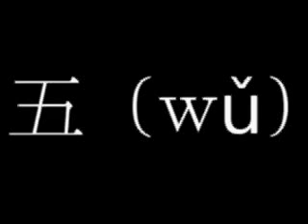خمسة WMV V9 تعلم الصينية بالعربية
الصينية ليست واحدة من لغاتي السبع على ترخيص الإرشاد السياحي، ولم يسبق لي أن تعاملت معها بالبكالوريوس أو الليسانس أو الماجستير أو الدكتوراة عن قرب، لكن واتتني الفكرة –بمناسبة دراستي لها حالياً- أن نتعلمها أيضاً سويا على الانترنت! فهل تشاركني في ذلك؟ إن كنت مرشداً سياحياً أو تسعى لذلك فهي اللغة الرائجة حاليا بسوق السياحة المصري بعد توقف أغلب أنماط السياحة التقليدية بعد ثورة يناير 2011، عدد متحدثيها يزيد عن المليار وربع! لكن حين نتعلمها معاً فالأمر مختلف لأنني هذه المرة ما زلت في مرحلة تعلمها بعد وأنت ستشاركني في ذلك لنتعلمها معاً مباشرة على هواء الانترنت! بالطبع سأكون حريصاً أن أقدم لك المعلومة الدقيقة جداً قدر الإمكان ولكن مهما كان الأمر فالأمر وأنت تتعلم ليس كمثله وقد حصلت بالفعل على إجازتك الرسمية في لغة من اللغات.
اللغة الصينية، لغة مستقبل السياحة والعالم، وربما لغة ربع العالم مستقبلاً، لغة من الصعب أن تمتلأ بعالم الإرشاد السياحي شأن لغات أحرى حدث لها ذلك.
اللغة الصينية، ربما ... لغة بكل ما سبق أن تعلمته من لغات، على الأقل من جهة تعداد متحدثيها، ولا صعوبة تجرؤ يوما أن تتحدى الإرادة بإذن الله.